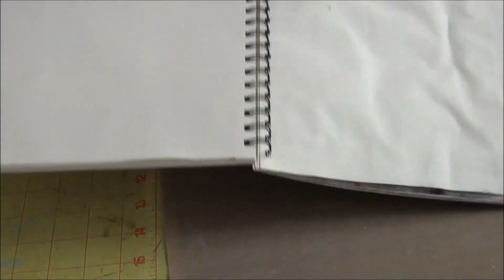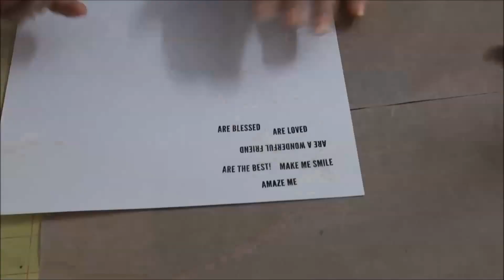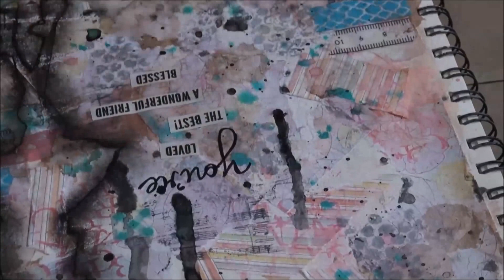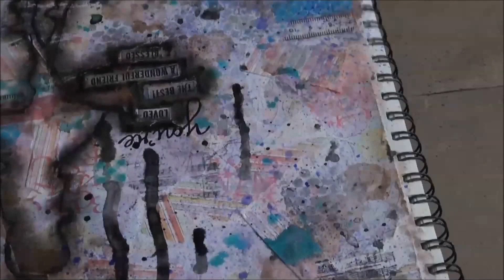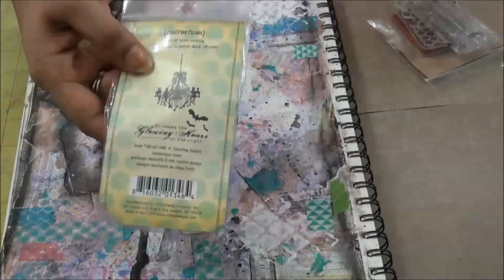Mixed Media Art Journal From Start to Finish !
Prima Doll Stamp - Doll with the Bolero Jacket
Unity Stamps - Itty Bitty
Bo Bunny Texture Stamps
Simon Says Stamp - Expressions of You
Washi Tapes

Memento Dew Drops - Rose Bud
Hero Arts - Shadow Ink - Soft Granite